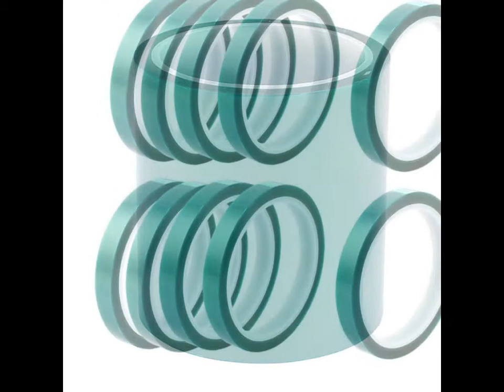Băng Polyester Băng keo màu xanh lá cây cao băng PET Tape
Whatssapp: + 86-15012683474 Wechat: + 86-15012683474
Skype: jack198803